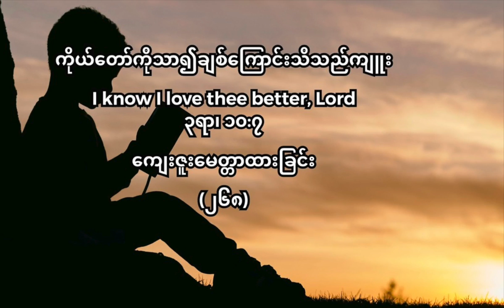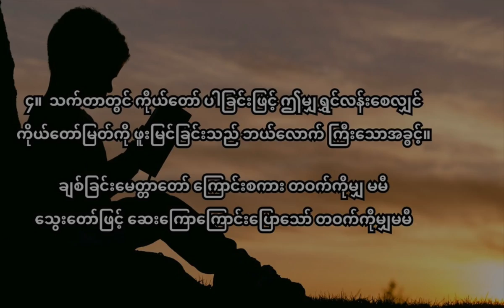268 ကိုယ်တော်ကိုသာချစ်ကြောင်းသိသည်ကျူး D